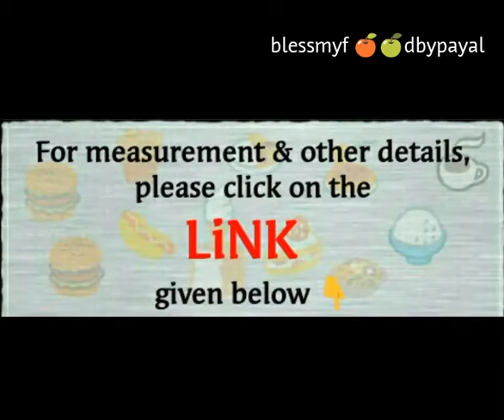Dulce De Leche (from Scratch) | Dulce De Leche at home | Caramel Recipe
Dulce de leche is a confection prepared by slowly heating sweetened milk to create a substance that derives its flavour from the Maillard reaction, also changing colour, with an appearance and flavour similar to caramel.
 Literally translated, it means "candy made of milk" or "sweet made of milk."

Alternative names of Dulce de leche are Manjar, manjar blanco, arequipe, and douce lait.

Dulce de leche is used to flavour candies or other sweet foods such as cakes, breakfast rolls, churros, cookies, waffles,  flan, pancakes, toasts and ice creams.

Source : Wikipedia

A homemade form of dulce de leche is sometimes made by boiling an unopened can of sweetened condensed milk for two to three hours (or 30 to 45 minutes in a pressure cooker). This results in a product that is much sweeter than the slow-boiled kind. But here in this recipe, we are going to prepare  Dulce de leche from Scratch.